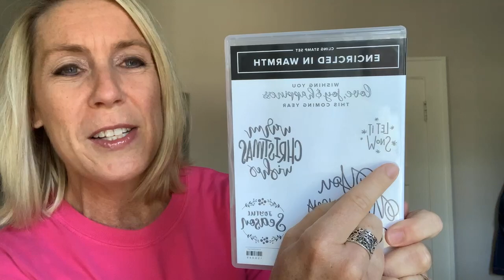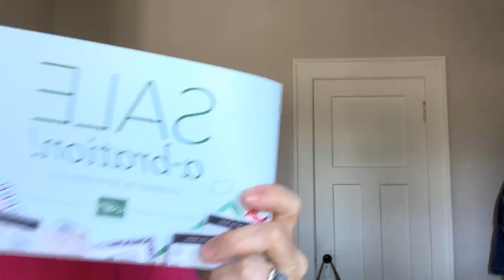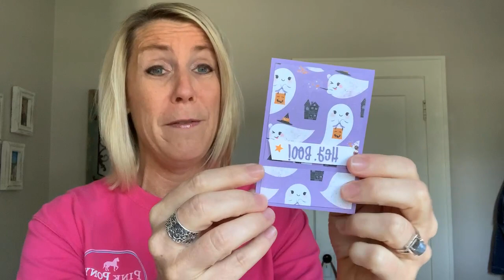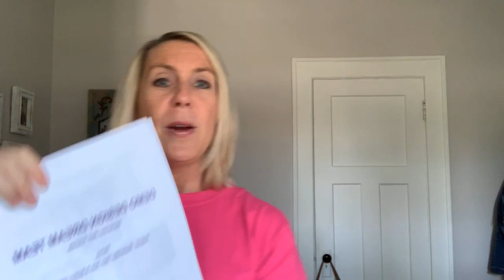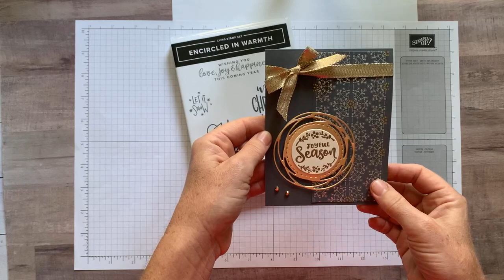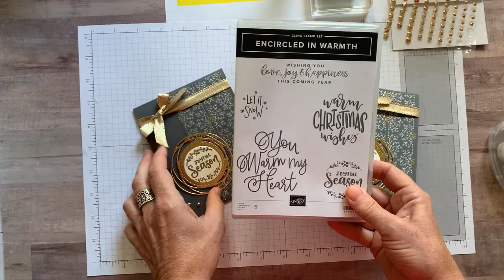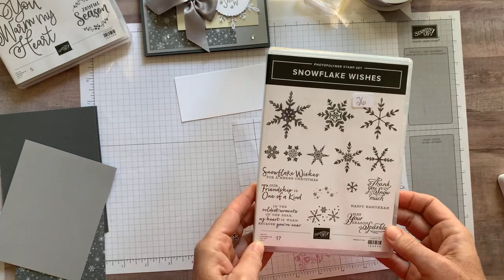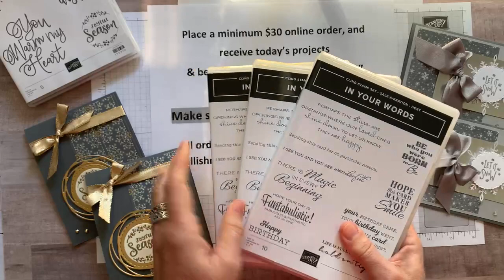THE ENCIRCLED IN WARMTH STAMP SET TODAY ON FB LIVE – September 24, 2021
This is a recording of my Facebook Live demo (or, as we like to call it. Frillici Friday!!) on September 24, 2021. You can catch me LIVE (most) every Friday at 11:30am EST on the Gathering Inkspiration Stamp Studio Facebook Group

This week, I demo'd 2 fun projects featuring the Encircled in Warmth Stamp Set (and. gave you lots of other great info, too)!

You can get all of the product details, dimensions and item codes

and... we drew for the winners of the SHEEP DIES & THE PEARL BASIC JEWELS!!  Wow!!! What a great day!!

PLUS. PLACE AN ONLINE ORDER (min $30) (make sure to use host code QPYJB6NZ by midnight on Wednesday, October 6) - you receive the projects I demo’d today and a chance to win the In Your Words Stamp Set!! HELP ME REACH MY SALES GOAL OF $1800 BY 9/30, AND I'LL GIVE AWAY 3 OF THESE STAMP SETS!!

RECEIVE A FREE EMBELLISHMENT OR A FREE 16 PROJECT PDF TUTORIAL, TOO (you choose!) when you bump your order up to $50+ (and a FREE Sale-a-Bration item now, too!!).

xoxo, Amy